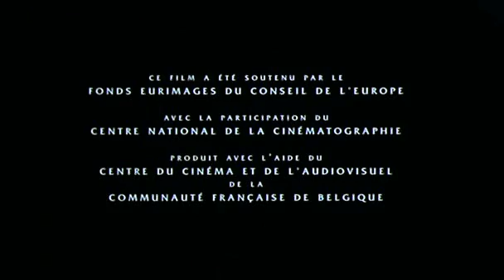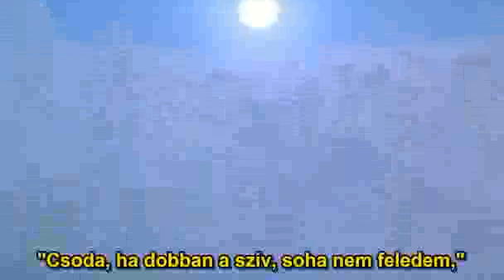A nyolc nap (És a nyolcadik napon)